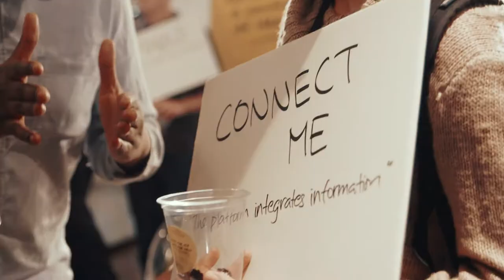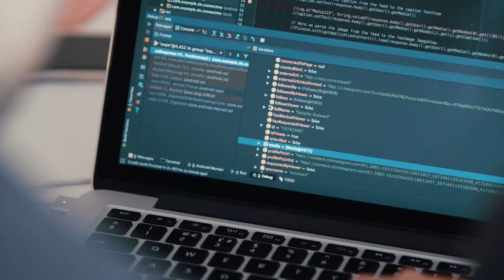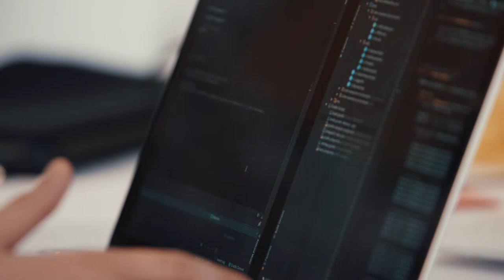Auriens LaterLifeHacks Hackathon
For the first time in Hackathon history we brought together creative and tech minds to generate ideas and ways to use technology to improve the quality and quantity of all aspects of later lifers.